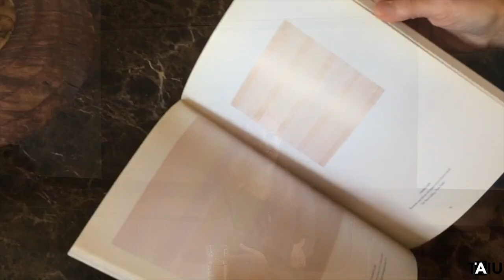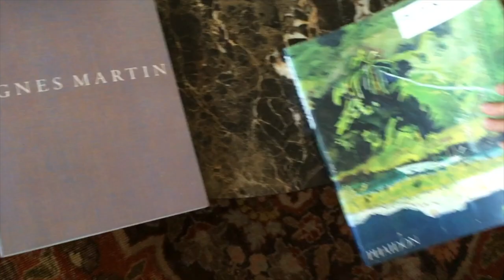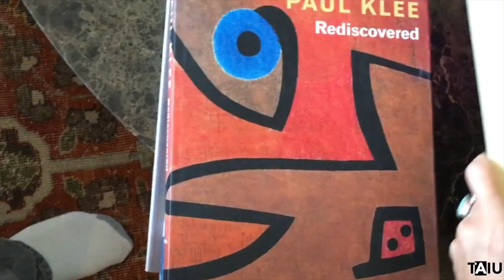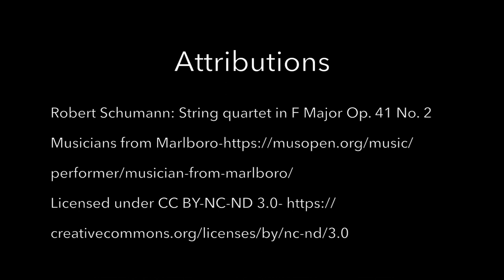The Artist In Us Interviews—Painter Sasha Rogers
This is an interview with Painter Sasha Rogers about her perspective on the arts and the Joshua Bell social experiment.